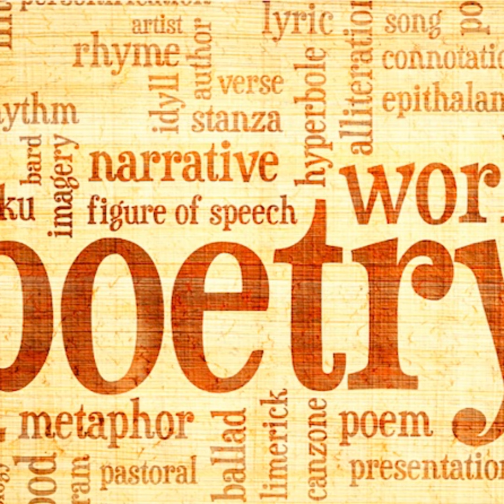Poetry is a form of literature that uses aesthetic and often rhythmic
Poetry has a long and varied history, evolving differentially across the globe. It dates back at least to prehistoric times with hunting poetry in Africa and to panegyric and elegiac court poetry of the empires of the Nile, Niger, and Volta River valleys.Some of the earliest written poetry in Africa occurs among the Pyramid Texts written during the 25th century BCE. The earliest surviving Western Asian epic poem, the Epic of Gilgamesh, was written in the Sumerian language.